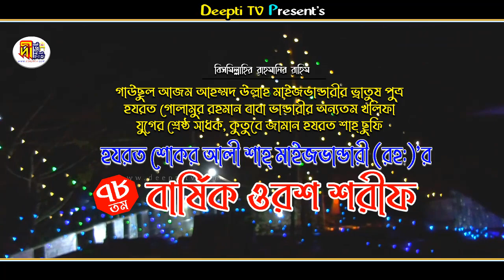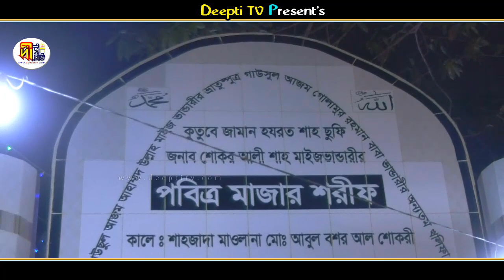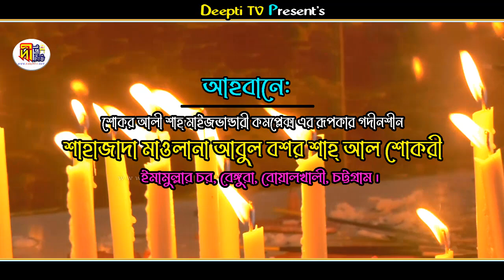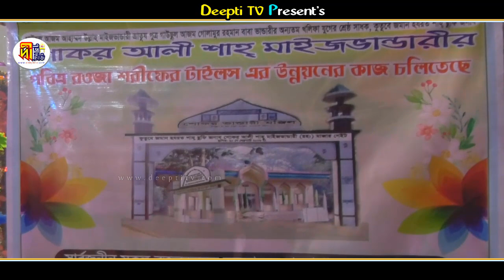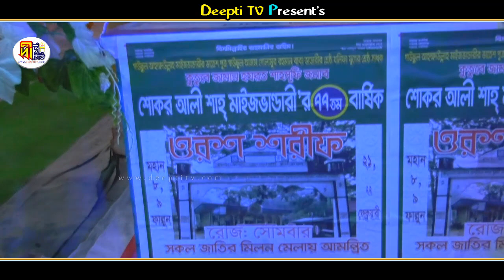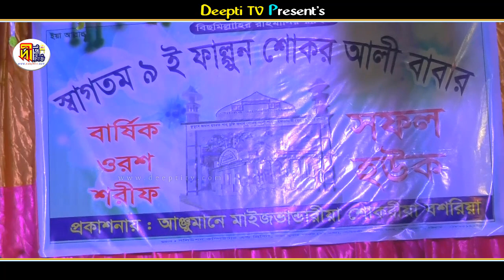বেঙ্গুরা হযরত শোকর আলী শাহ্ মাইজভান্ডারী (রহ:)’র ৭৮তম বার্ষিক ওরশ শরীফ Deepti TV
▶ইসলাম সম্পর্কে জানার জন্য, ইসলামের বাণী সর্বত্র
বিস্তারের জন্য আমরা চেষ্টা চালিয়ে যাচ্ছি।
এর মাধ্যমে সর্বত্র বিস্তারের জন্য সহযোগিতা করুন।

সুন্নীয়তের নতুন নতুন ওয়াজ মাহফিল পেতে আমাদের
Deepti TV ইউটিউব চ্যানেলটি  এখনি সাবক্রাইব করুন ।

📽Waz Recorded by Deepti TV.
This product is copyright of Deepti TV.

দীপ্তি টিভি চ্যানেল এর ভিডিও সমূহ বিনা অনুমতিতে সোশ্যাল মিডিয়াতে
রি-আপলোড করবেন না।

বেঙ্গুরা হযরত শোকর আলী শাহ্ মাইজভান্ডারী
(রহ:)’র ৭৮তম বার্ষিক ওরশ শরীফ Deepti TV